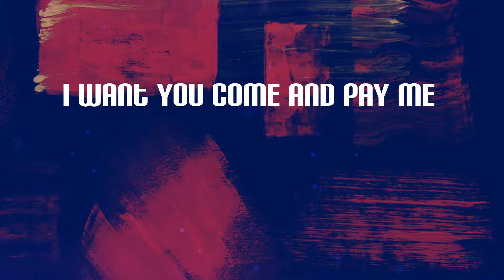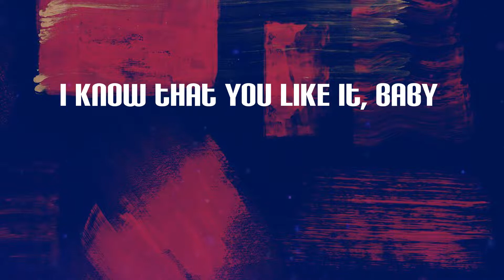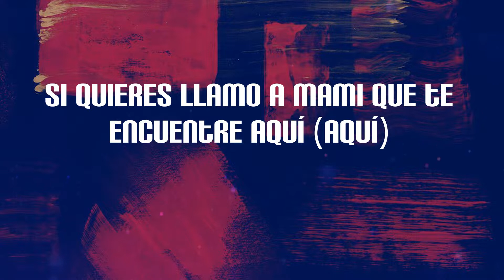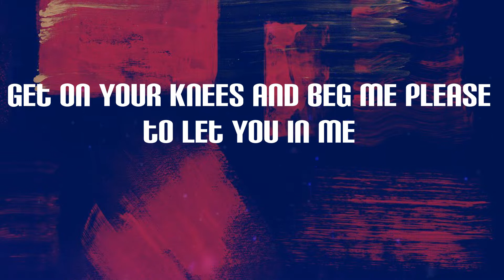Joseline Hernandez - Vegas (Lyrics) | I wanna ride, I wanna ride (ride)